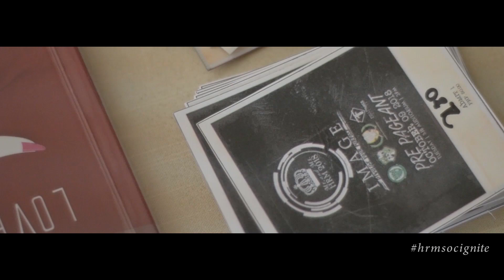HRM SOCIETY IGNITE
HRM Society is a college based organization in Our Lady of Fatima University Quezon City campus. This video is owned by HRM Society